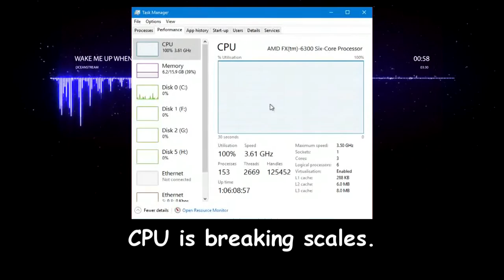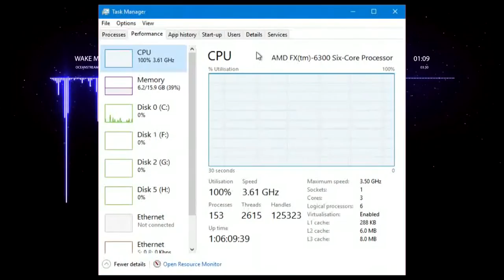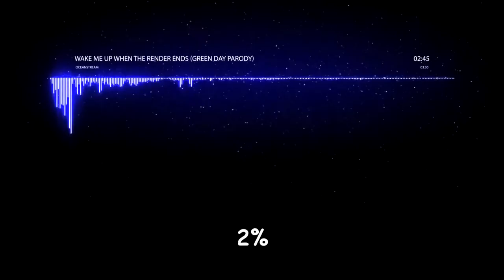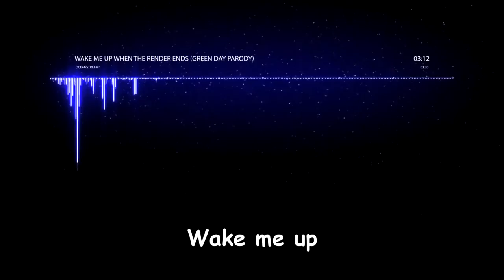OceanStream: Wake Me Up When The Render Ends (Green Day Parody) // PARODIES